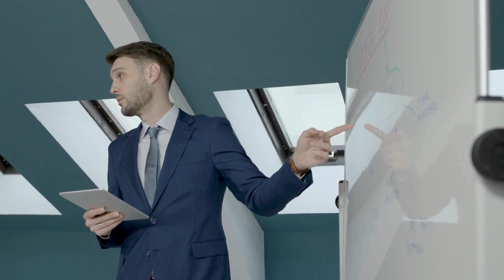Master the Art of Attractiveness according to Science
"Welcome to Unlock Your Inner Charisma, your go-to destination for practical tips, expert advice, and empowering insights on how to enhance your attractiveness and boost your confidence. Whether you're looking to improve your physical appearance, develop magnetic charisma, or cultivate a captivating personality, our channel has got you covered. Let's unlock your true potential together!"